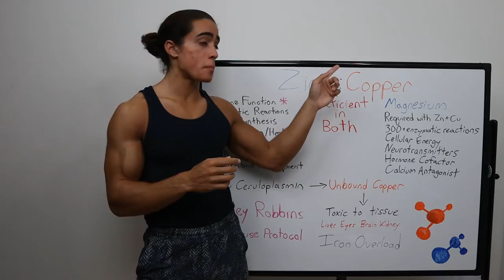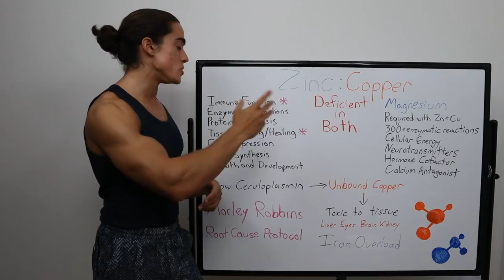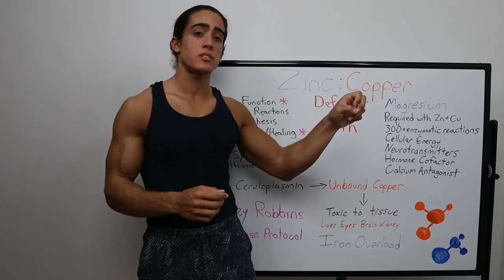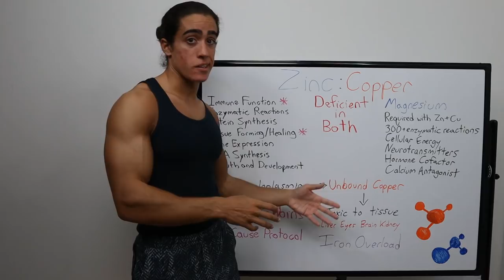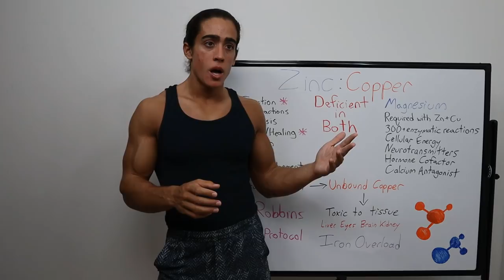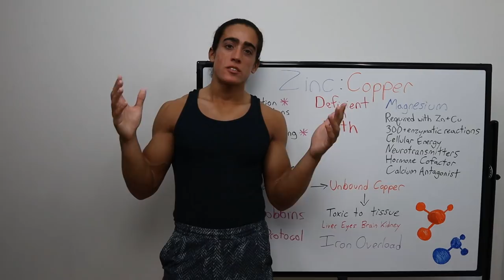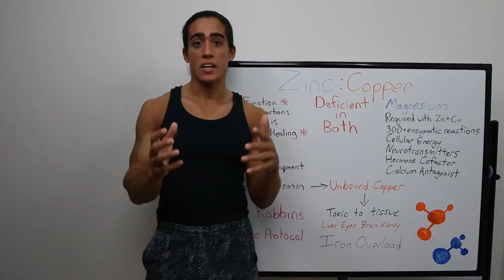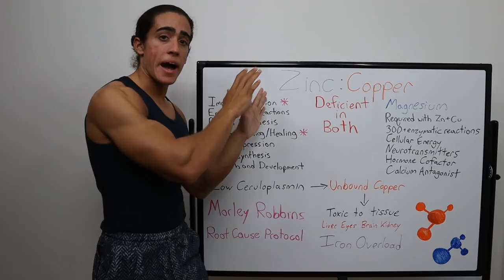Understanding Zinc to Copper Ratio